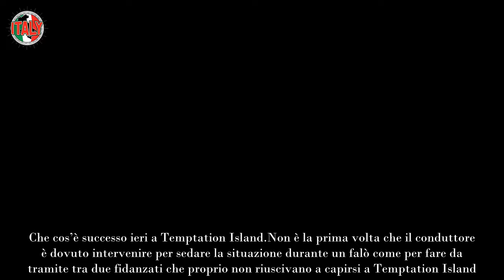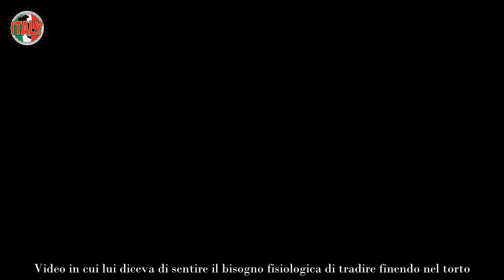“Adesso basta” Il falò a Temptation Island finisce malissimo Bisciglia costretto a bloccare tutto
Mentre si parla solo ed unicamente di Lino, Alessia e i loro innumerevoli falò di confronto, tanti quante le bottigliette d’acqua prese a calci e a pugni da Raul, anche Gaia e Luca hanno vissuto un confronto che si è acceso al punto da dover fare intervenire Filippo Bisciglia. Che cos’è successo ieri a Temptation Island.

Non è la prima volta che il conduttore è dovuto intervenire per sedare la situazione durante un falò come per fare da tramite tra due fidanzati che proprio non riuscivano a capirsi a Temptation Island. Anzi, forse, quest’anno Filippo Bisciglia si è esposto più del solito e il pubblico ha apprezzato. La lite tra Gaia e Luca.